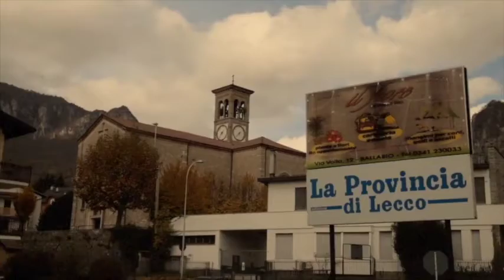IRIS Talent Show 2021 IRIS TV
28 Agosto 2021
16.00
Ballabio